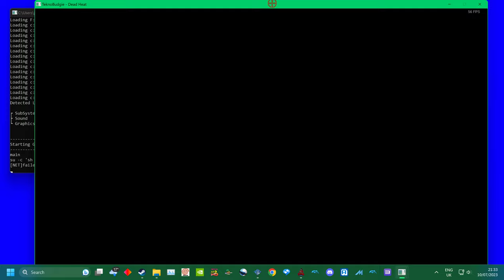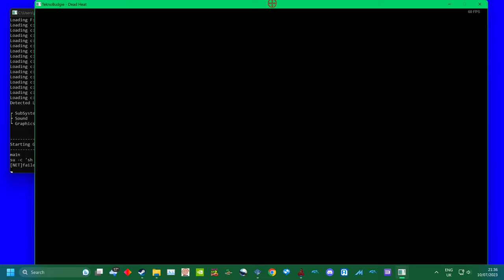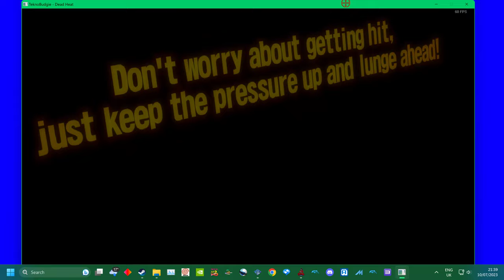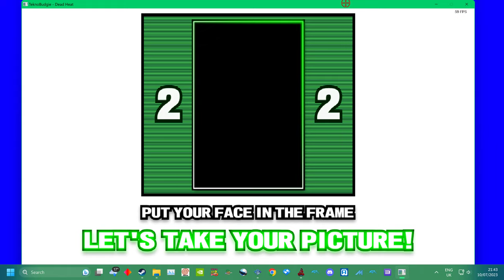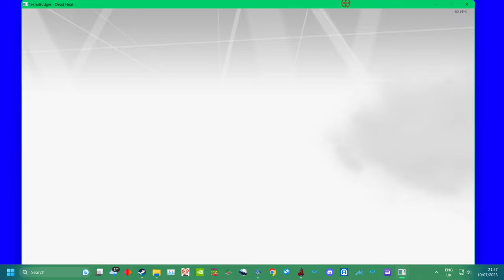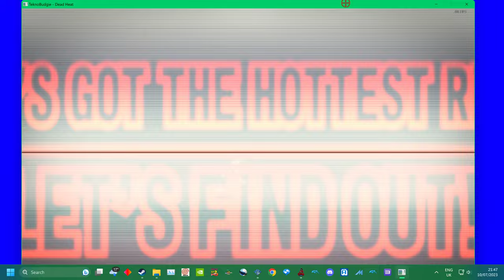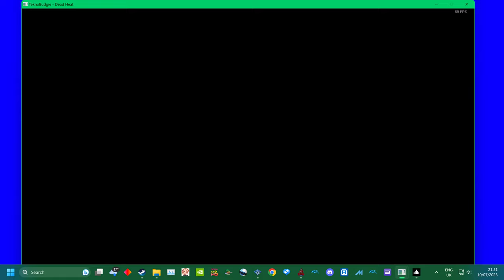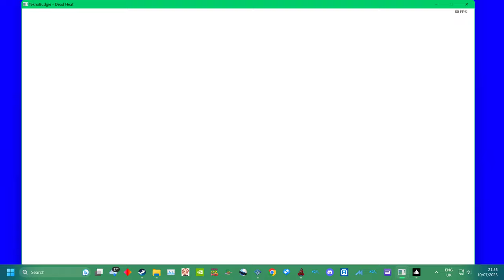NAMCO DEAD HEAT ARCADE - LANCER EVO X - 2023 4k UHQ UK ARCADES PC GAMEPLAY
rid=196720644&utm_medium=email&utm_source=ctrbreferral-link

big thanks to my loyal patrons :
Nicholas House
robert